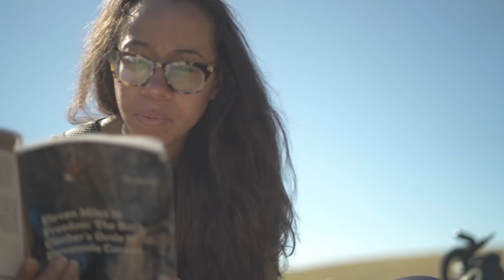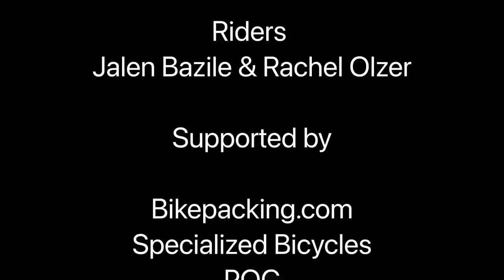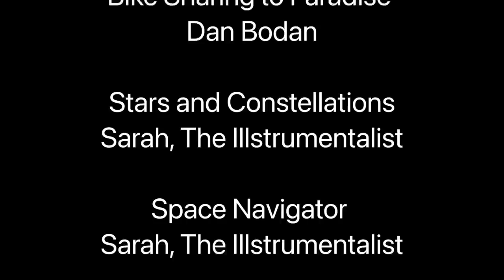Chosen Confluence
Follow along with Rachel Olzer and Jalen Bazile on a dual-sport bikepacking and climbing trip. Chosen Confluence documents a weekend route along the South Platte River in Colorado and reflects on the Black experience within the cycling community.

Filmed by: Evan Green (@thegreenevan) & Adam Pawlikiewicz (@adamonthego)
Produced by: Adam Pawlikiewicz & Jalen Bazile (@jalenbazile)
Editor: Evan Green
Riders: Jalen Bazile & Rachel Olzer (@rachel.olzer)